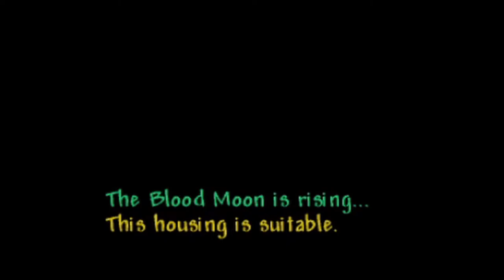OH DEAR (Also, progress) | Terraria Master Mode #2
G'day Everyone!
Today, in this episode of our Terraria Master Mode play through, we die a lot, and I mean a LOT. We also progress a little with our main base, and fend off a lot of monsters in a blood moon.

- Hat Hobbit